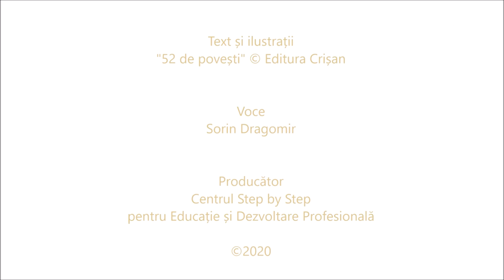Albă-ca-Zăpada și cei șapte pitici - poveste audio - Podcast Step by Step